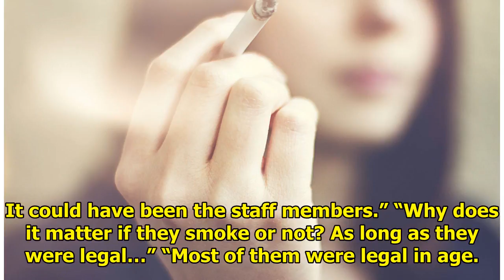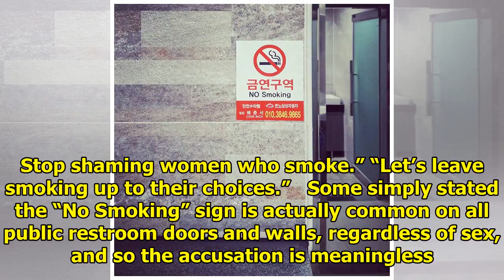Netizens Claim To Have Proof That “Produce 101” Season 1 Contestants Were Smokers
A screenshot from an episode of the first season of Produce 101 is now serving as “proof” for some K...